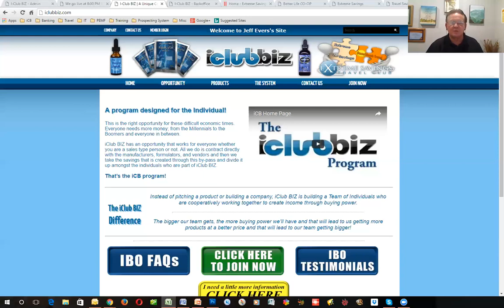8-31-16 What You don't know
8-31-16 What you don't know